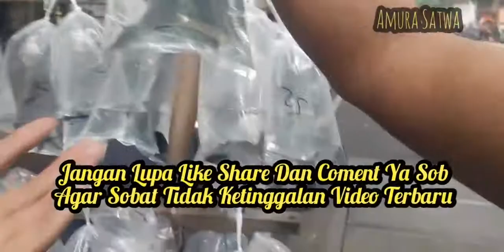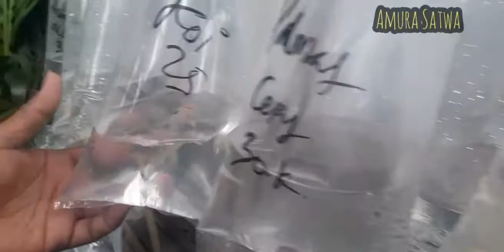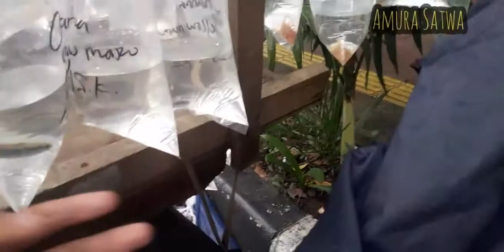GREBEK LAPAK IKAN HIAS SULTHAN BETTA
YANG KITA GREBEK DAN SURVEY :

LAPAK SULTHAN BETTA
DEPAN RUKO KARANG ANYAR JAKPUS
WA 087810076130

Lapak ini menyediakan berbagai macam ikan hias dan ikan cupang

Untuk tanya² harga bisa langsung chat nomer diatas.

Stok hari ini sangat melimpah ya

Channel ini membahas seputar satwa

Terimakasih yang sudah mampir dan nonton video dari channel AMURA SATWA.